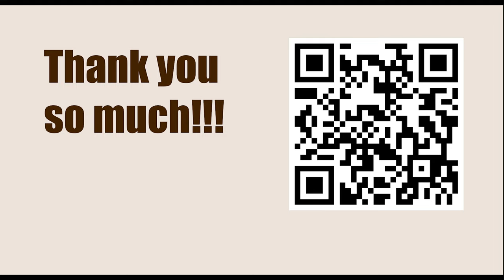World Championship 2023, Astana, KAZ - Game: 11 || Ian Nepomniachtchi vs Ding Liren